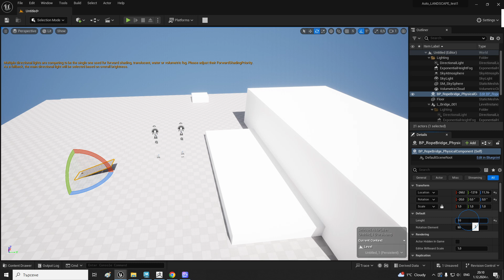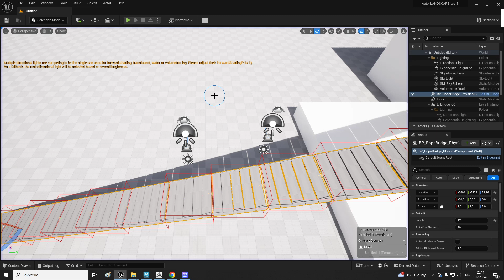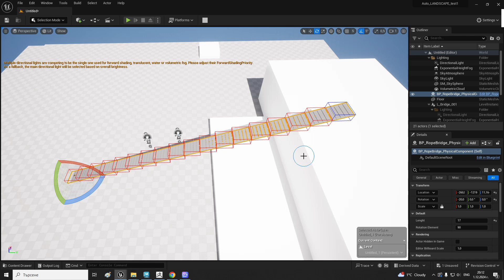BP_RopeBridge_PhysicalComponent Unreal